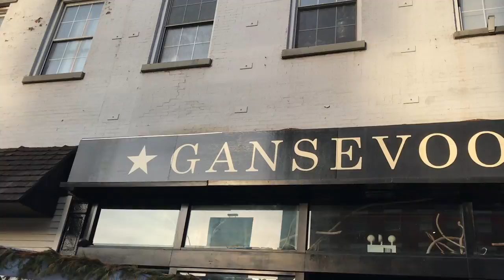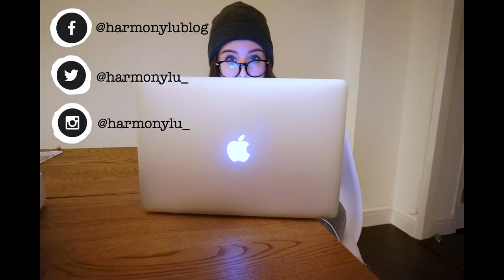VLOG à NEW YORK : ENFIN, j'ai reçu mon MacBook Pro ! 🎉 Harmony Lu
Après moooult péripéties, ENFIN, mon nouvel ordinateur est arrivé ! Du coup, un live jeudi soir ça vous dit ?
Si oui, laissez-moi un commentaire et n'hésitez pas à poser vos questions si vous en avez !
Des bisous mes biches !

BONS PLANS !

WOMENSMARCH à New York ! 😾✊